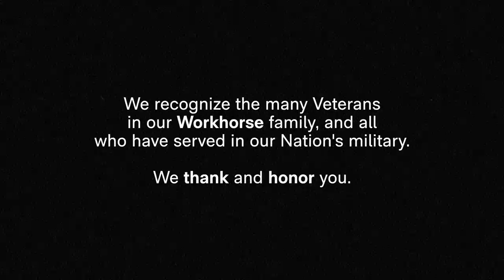Workhorse Veterans Day 2022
We salute the many Veterans who are part of our Workhorse family, and all those who have served in our Nation's military. Thank you for your service.